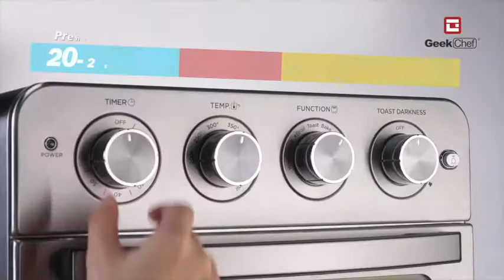Mustard & Honey Glazed Drumsticks,Air Fryer Recipes,Geek Chef Air Fryer Oven Recipes,Easy Recipes